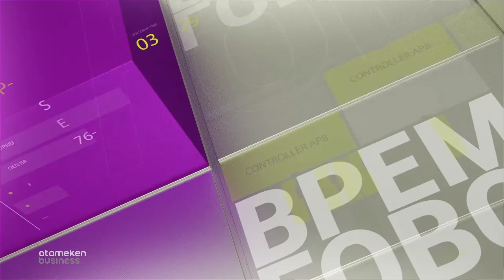Сколько можно сделать денег на дизайне одежды?/Время говорить (16.04.2019)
В этом выпуске поговорим о моде, модном бизнесе, сколько можно заработать в этой сфере, как работают казахстанские модельеры?

Гости программы: исполнительный продюсер Kazakhstan fashion week, телеведущая - Динара Сатжан; топ-модель США, Россия - Алена Субботина.

Ведущий: Данил Москаленко.